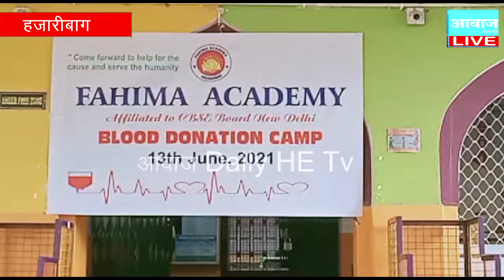फहीमा एकेडमी के प्रांगण में विश्व रक्तदान दिवस के उपलक्ष में रक्तदान शिविर का आयोजन किया गया